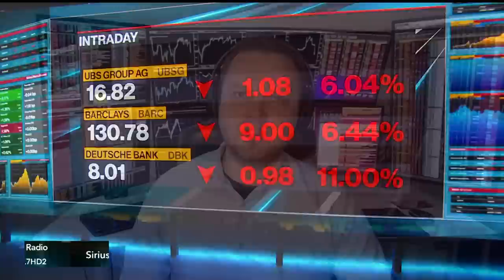Deutsche Bank Slides as European Bank Worries Persist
Deutsche Bank AG shares slumped the most in three years Friday as the company became the latest focus of the banking turmoil in Europe. Jan-Patrick Barnert reports on Bloomberg Television.